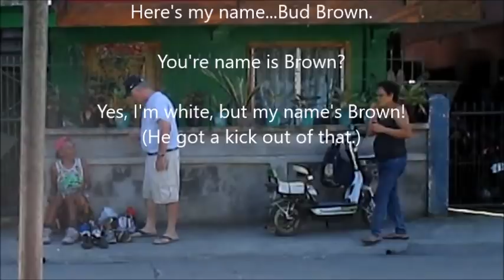Bud Brown in Dumaguete - How much to get shoes repaired?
Well, now I know what to do when the soles from my tennis shoes start coming off and "flip-flopping." Little by little,  I'm learning. Come along.

Some have asked about my gear. Here's what I use:
Main traveling work horse:

Cheers,
Bud